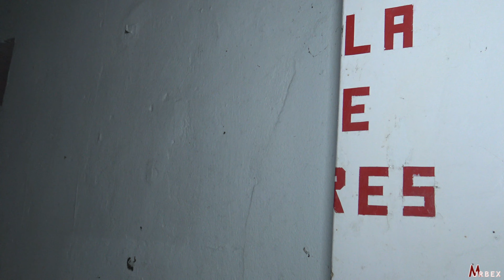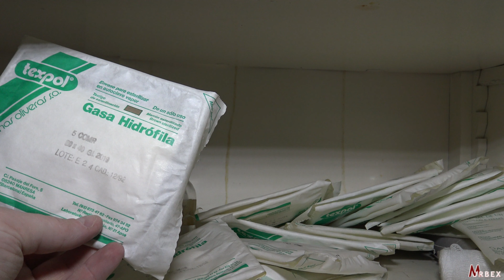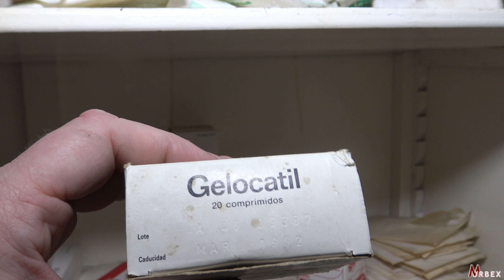El CENTRO MEDICO MILITAR olvidado!! - Lo que hay a su interior!! - Urbex Cataluña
¡¡Hola exploradores!!

Hoy entramos a explorar un AMBULATORIO que todo lleva a que FUE PARA LOS MILITARES de la ubicación en que se encuentra. Está abandonado si, pero con muchos detalles a su interior y muchos objectos!!
Bueno os dejo al vídeo, espero que os guste y que sea de vuestro agrado!!

Gracias por estar aquí, para ver mis vídeos y para ir conociendo mi canal.